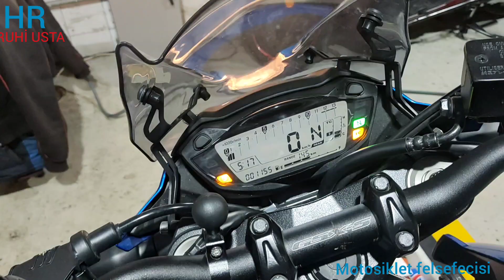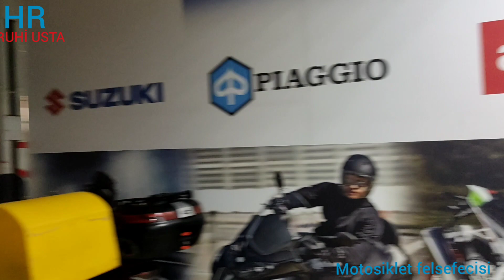SUZUKI GSX-S750/RODAJBAKIMI MERAK EDİLENLER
SUZUKI GSX-S750/RODAJ BAKIMI NELER YAPILIR?